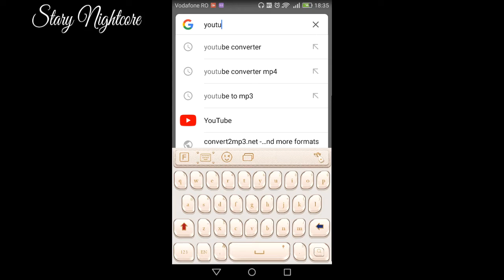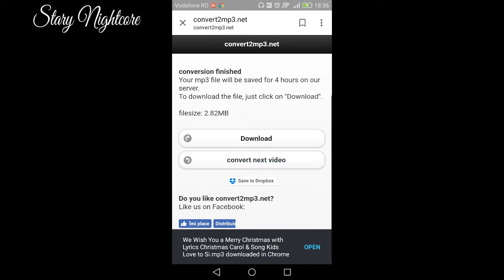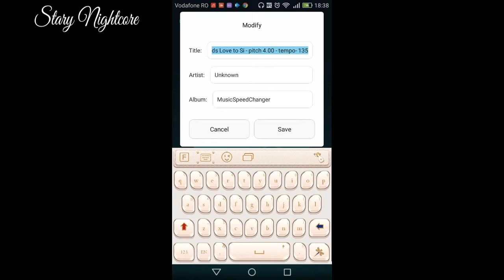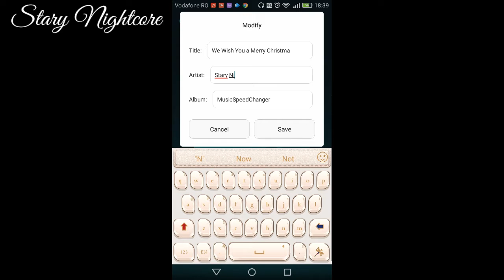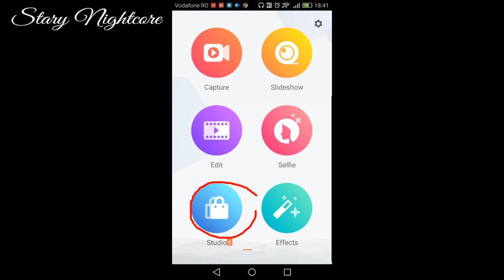HOW TO DO NIGHTCORE MUSIC!! (ANDROID VERSION) (Celebrating 400+ subscribers :00!!!)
∆Hi guys! This is a special video showing you how i do nightcore music and also celebrating 400+ subscribers!!! TYSM GUYS (,,๏ ㅅ ๏,,)💓!∆

                         ~Shape of you vs Mercy~
                         ~Beliver/Thunder/Whatever it takes~♬

App's used: -Viva Video Pro
                       -Avee Player

♥Nightcored by myself and thx again guys for your support!♥

☞I do not the own the picture or the original music! This is purely fan made ^^☜

✗If you guys have any suggestions about what song should i do next pls tell me down in the comments!✗